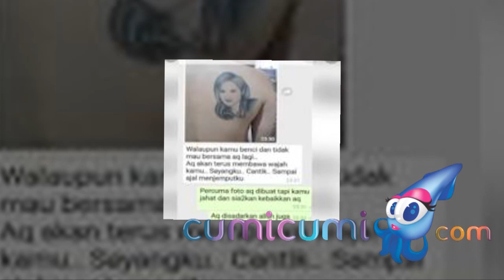Ferry Diduga Masih Berhubungan Hingga Pamer Tatto Wajah Mantan Istri, Ini Tanggapan Athalla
Jelang hari pernikahan yang akan di adakan tanggal 7 maret mendatang, sebuah cobaan justru datang kepada kapada Venna Melinda dan Ferry Irawan. dan hal yang menghebohkan Ferry di  isukan masih berkomunikasi dengan sang mantan istri Anggi Novita. Tak hanya itu kini beredar juga foto tatto yang diduga wajah Anggi dibadan Fery Irawan, lantas seperti apa anak-anak Venna Melinda menanggapi hal tersebut?